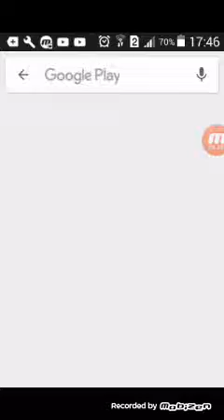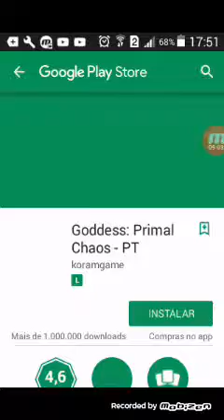Jogando jogo diferente😁😁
João pley